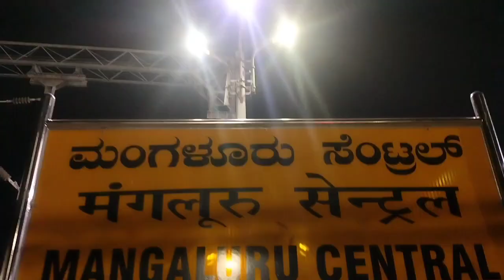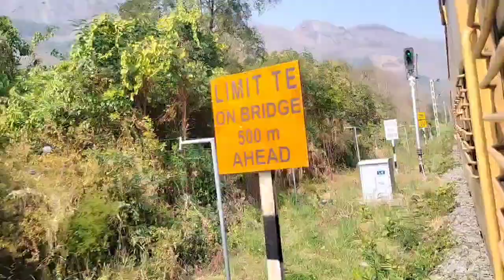Mangalore central to Coimbatore jn | Chennai Egmore Express Journey மங்களூர் முதல் கோவை வரை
வணக்கம் நண்பர்களே எல்லாரும்
நலமுடன் இருப்பீர்கள் என்று நம்புகிறேன் இன்றைய பயணம் நாம் மங்களூருவில் இருந்து கோவை வரை சென்னை எழும்பூர் விரைவு வண்டியில் பயணம் செய்தோம்
அதன் தொகுப்பு இந்த காணொளி
இந்த காணொளி முதன் முதலாக நான்
கர்நாடக வரை சென்று வந்த பயணம்
இது உங்களுக்கு பிடிக்கும் என்று நம்புகிறேன்.I am the first to make this video
Journey up to Karnataka
Hello friends everyone
Hope you are well today's journey we traveled from Mangaluru to Coimbatore by Chennai Egmore Express.
This video is a compilation of it